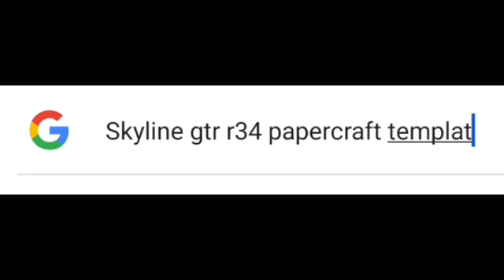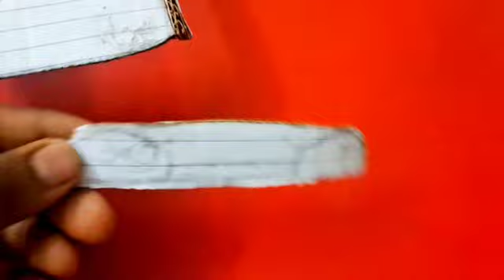How to make a Skyline GTR 34 at home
Sky High
Elektronomia
Sky High

Artist: Elektronomia

Album: Sky High

Listen ad-free with YouTube Premium
Song
Sky High
Artist
Elektronomia Nightcore
AEI (on behalf of NCS); UNIAO BRASILEIRA DE EDITORAS DE MUSICA - UBEM, ASCAP, LatinAutorPerf, Featherstone Music (publishing), and 14 music rights societie

Learn moreListen ad-free with YouTube PremiumSongOn & OnArtistCartoon, Daniel LeviLicensed to YouTube byAEI (on behalf of NCS); BMI - Broadcast Music Inc., LatinAutorPerf, Featherstone Music (publishing), ASCAP, and 20 music rights societies